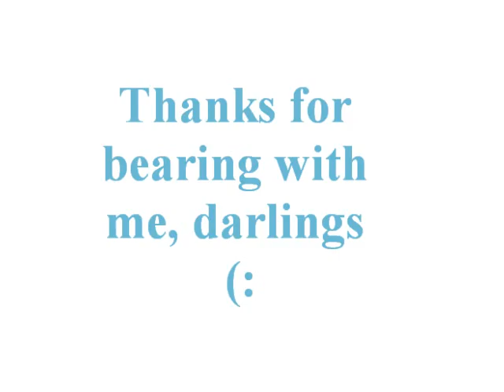Confessions video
WHY IS THIS ON YOUTUBE MAY YOU ASK? ''cause it wouldnt load on tumblr